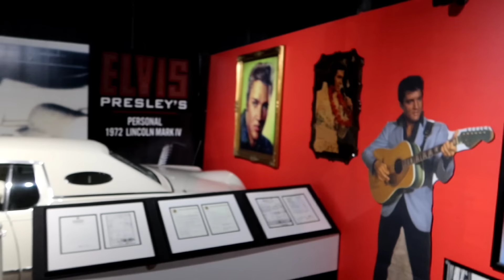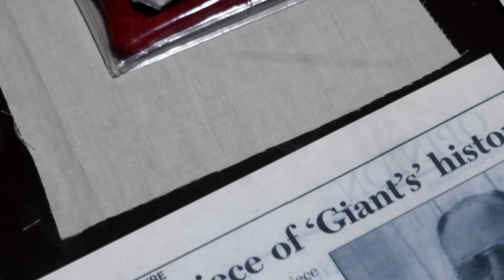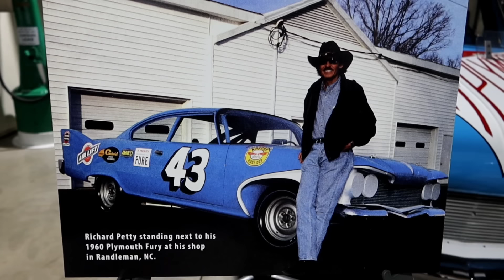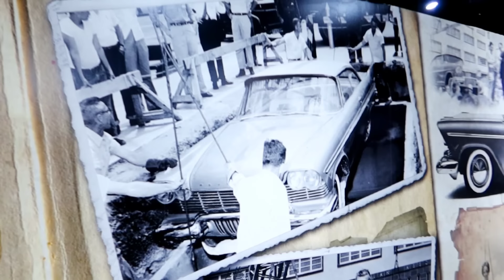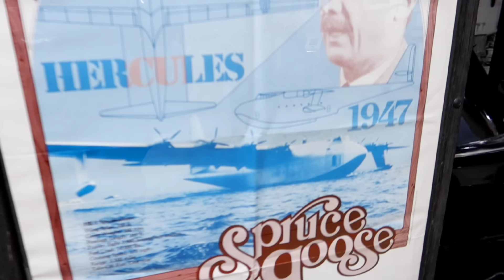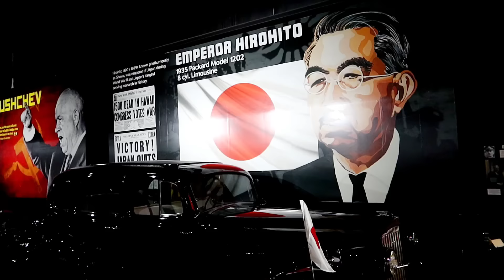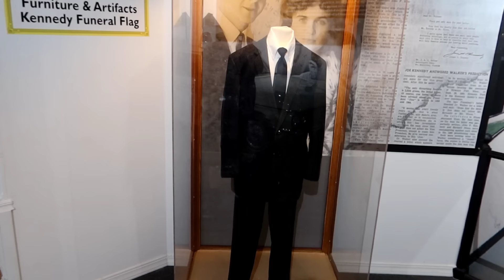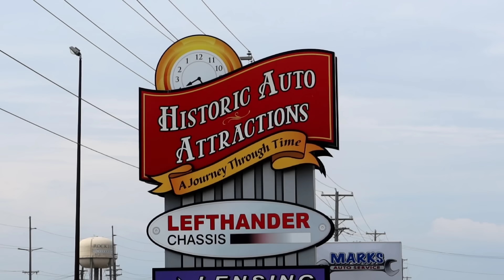One Of The BEST Celebrity & HISTORIC CAR Collections Ever Seen! | HISTORIC AUTO ATTRACTIONS